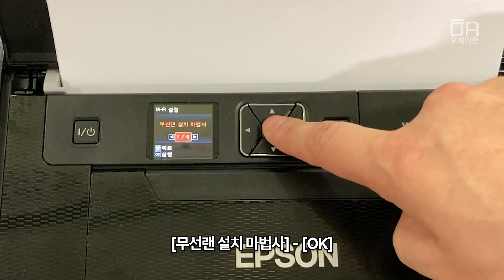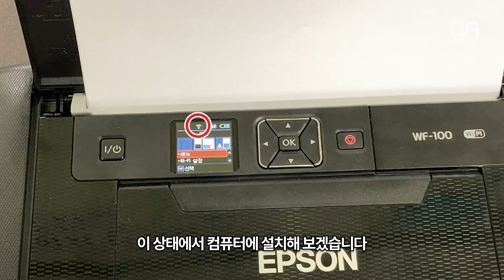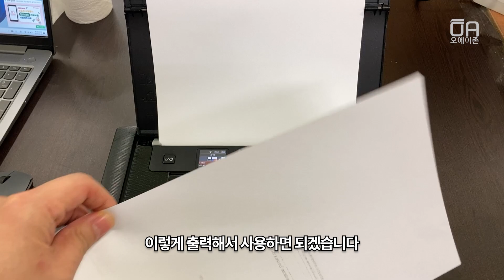엡손 WF-100 휴대용 프린터 와이파이 설치 마법사로 무선으로 연결 출력하는 방법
오에이존 네이버 스마트스토어